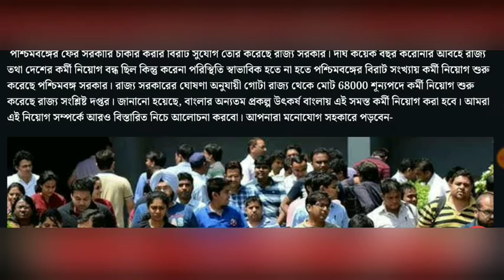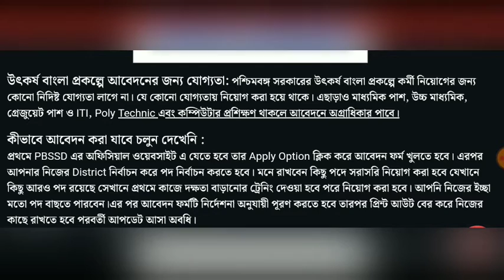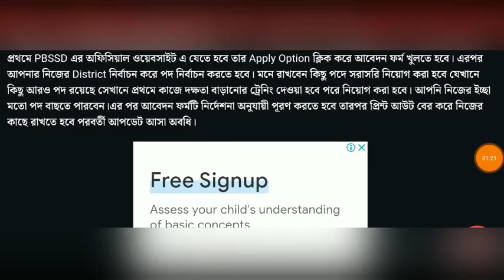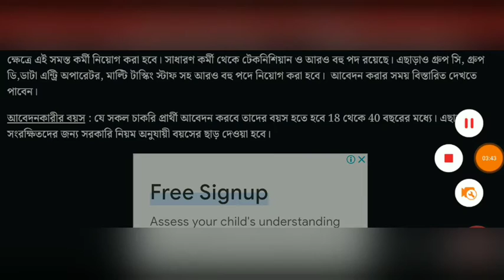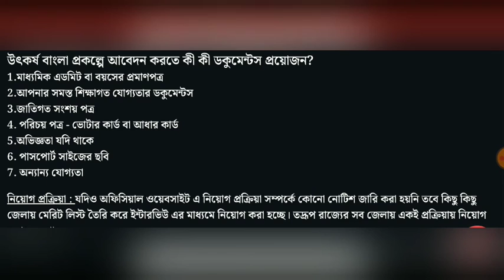উৎকর্ষ বাংলা প্রকল্পে প্রচুর কর্মী নিয়োগ|| Utkarsh Bangla Pokalpo Recuirements 2022|| Bengal Info.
সকলকে "বেঙ্গল ইনফো" ইউটিউব চ্যানেলে স্বাগত জানাই। এটি ওয়েস্টবেঙ্গল রিকোয়ারমেন্ট এন্ড নিউজ ইনফর্মেশন ও আর্নিং রিলেটেড ভিডিও আপডেট পেতে যুক্ত হন আমাদের সাথে।